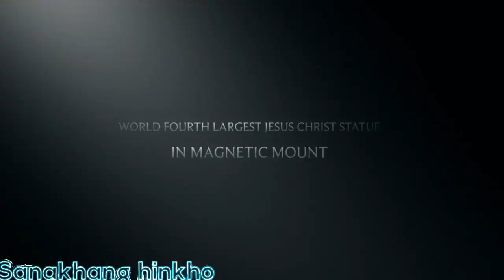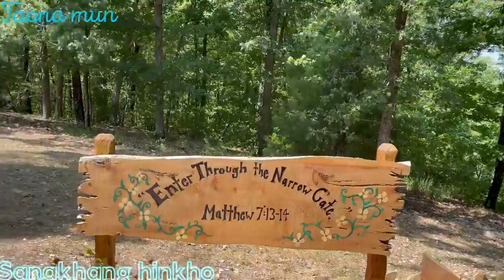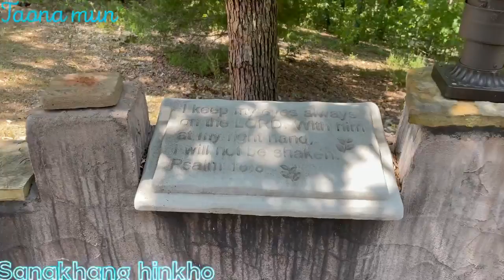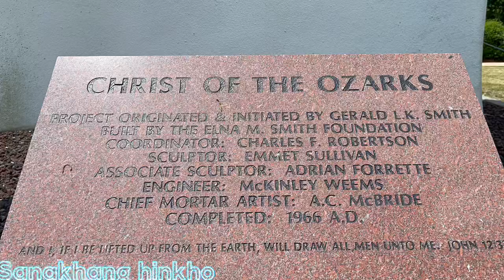CHRIST OF THE OZARKS | EUREKA SPRINGS ARKANSAS | SANAKHANG HINKHO | AMAZING PLACE IN USA